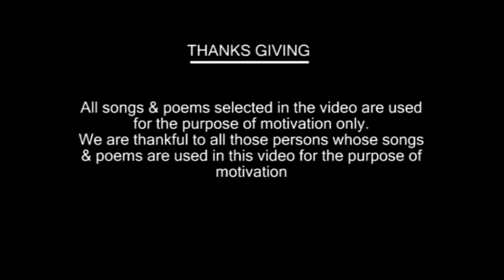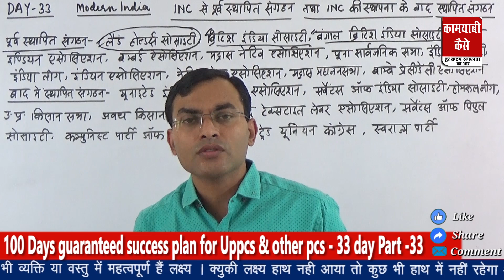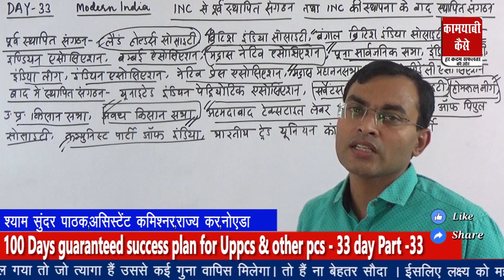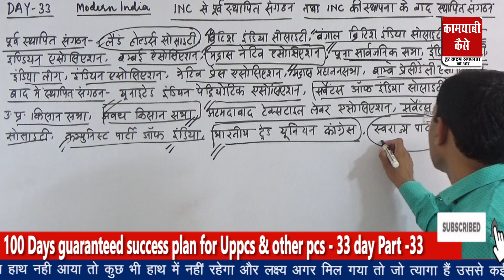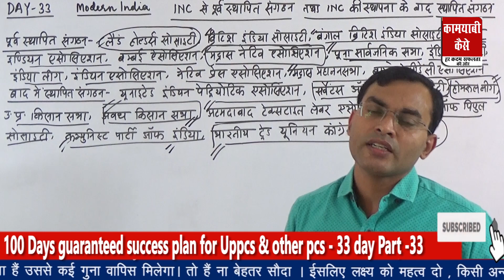History-Medieval India For UPPCS/BPSC/RPSC/UKPSC/MPPCS/Other PCS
Hi Aspirants,
This video is further continuation of 100 Days Success Plan series for History- Medival India for UPPCS/BPSC/UKPSC/MPPSC and other pcs exams.
So go through this video for a better understanding of this concept and leave your feedback and queries in the comment section.
Best of Luck!